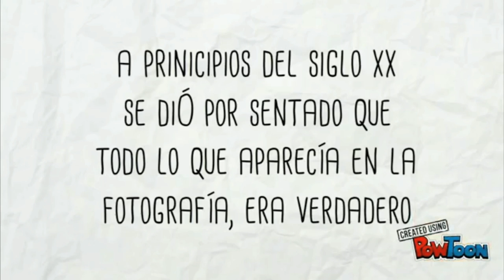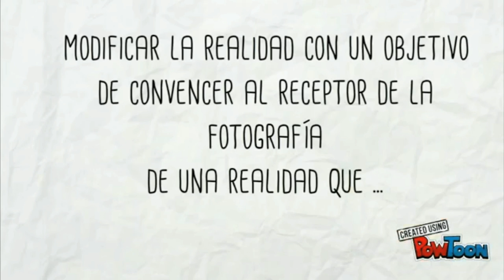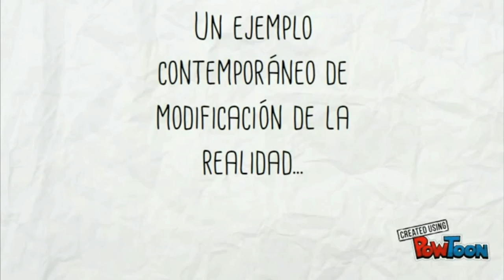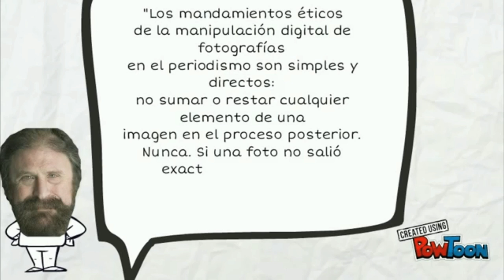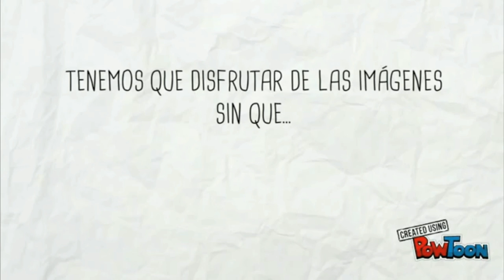¿Por qué la fotografía no siempre es la realidad?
Reflexión sobre las modificaciones en la fotografía, sirviéndose de ella como un instrumento para persuadir, convencer o implantar una realidad que no es real.